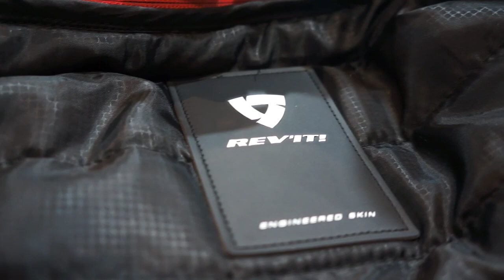รีวิวเสื้อ REV'IT! รุ่น Flare Jacket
ผลิตจากผ้าโพลี่เอสเตอร์ ตัวแขนสามารถปรับขนาดแขนได้ และมีช่องระบายอากาศที่แขนเสื้ออีกด้วย
ด้านหลังมีช่องระบายลม ฮู๊ดสามารถถอดออกได้

ใส่ได้ทุกฤดู ไม่น่าจะเป็นฤดูร้อน ฤดูฝน ฤดูหนาว
REV'IT! Flare พาคุณไปได้ทุกที่

ด้านในมีเสื้อซับใน สามารถถอดออกได้
การ์ด 5จุด การ์ดไหล่-ศอก ให้ความป้องกันที่ดี
และสามารถถอดนำมาซักล้างได้ ( การ์ดหลังต้องซื้อเพิ่ม )

มีซิบให้ต่อเข้ากับกางเกง เพื่อให้เสื้อกับกางเก่งต่อเป็นชิ้นเดียวกัน

หมวกกันน็อค เชียงใหม่,หมวกกันน็อคเชียงใหม่
หมวกกันน็อค วินเทจ,หมวกกันน็อค คลาสสิค